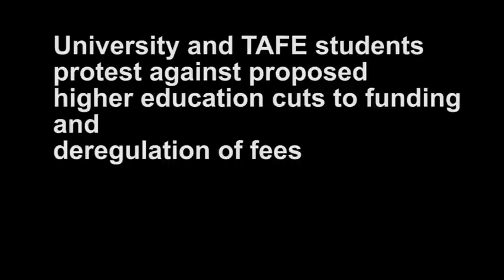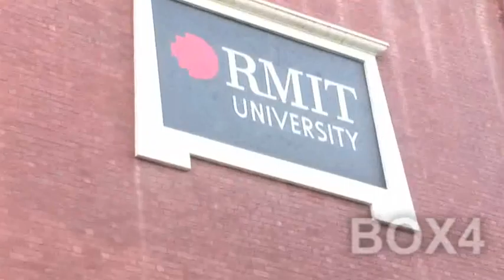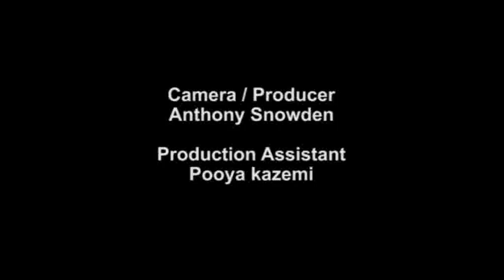Students Angry over Turnbull's Education Cuts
A national day of action was called by the NUS ( National Union of Students ), to protest the Turnbull Government's proposed cuts to  current education funding arrangements and deregulation of fees for university and TAFE students.

Student protest rallies were held around Australia on Wednesday, April 13, 2016. This is a video report of the Melbourne rally.

Among the speakers and interviewees are:

Akira Boardman, Education Public Officer, Melb Uni student union
Abby Stapleton, President, Monash Student Association
Declan Murphy, Protest rally MC
Jack Todaro, RMIT TAFE student
Betty Belay, National Ethno-Cultural Officer, NUS
Liam Ward, University lecturer
Beth Jackson, Monash University student
Izzy Mannix, RMIT University student

Acronyms
RMIT: Royal Melbourne Institute of Technology
TAFE: Tertiary And Further Education
HECS: Higher Education Contributions Scheme

Notice: This video report contains some course language.

Video Duration: 25 min ( approx )